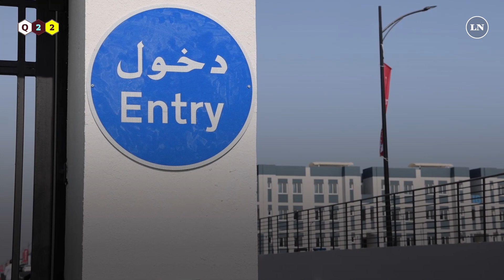La “cárcel”, el barrio que se llenó de hinchas argentinos para estar cerca de Lionel Messi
Desde afuera, por la autopista Mesaied y a algo más de 20 kilómetros del centro de esta ciudad, los paredones de seis metros de alto dan la impresión de estar ante un complejo penitenciario. No por nada los argentinos lo conocen como “la cárcel”. Una vez cruzada la arcada principal del barrio, dos guardias se refugian en la escasa sombra que les ofrece una columna. Al pararse en la mitad de una calle, la fila de bloques de cemento es tan larga que el sol del mediodía no deja ver con claridad el final. Barwa Barahat Al Janoub es un barrio de bajo costo, de edificios de tres pisos con habitaciones que están al alcance futbolero, en una ciudad que puede ser muy costosa. Y allí los argentinos son mayoría. Literalmente coparon varias de las unidades casi completas. La iniciativa comenzó en redes sociales y concluyó en “Barwargento”, un grupo que hasta se reunió a comer asados antes de llegar a Qatar y que hoy organizó su equipo para jugar el Mundialito de hinchas y planea un banderazo para el 21.